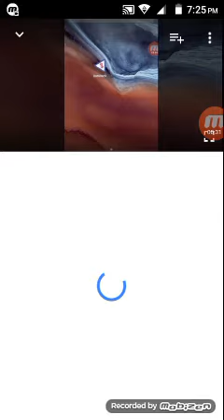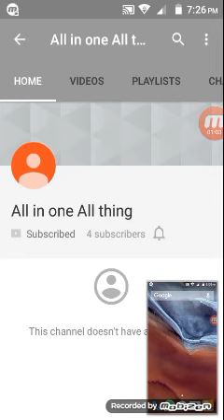How to suscribe any youtube channel